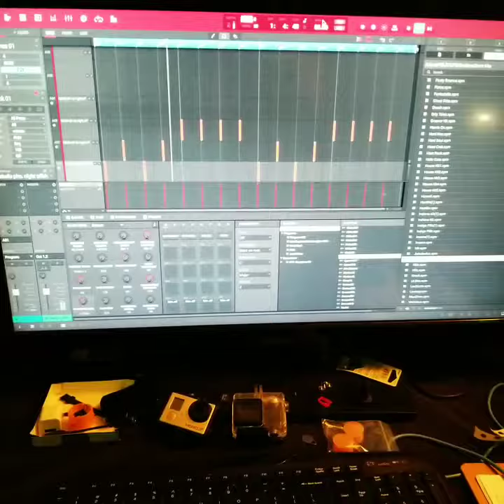Instagram Snippet @koldkuts80 (3)